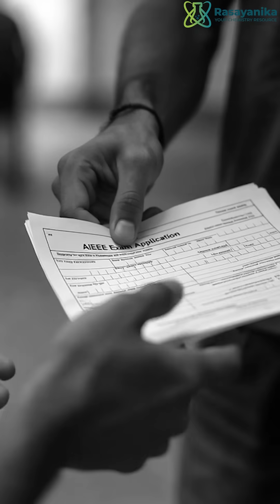Latest Opportunities Posted on Rasayanika - Halliburton, Sun Pharma, Ecolab Hiring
Looking to build a strong career in chemistry, pharma, and industrial science? 🚀
Rasayanika has just posted the latest job opportunities from top organizations like Halliburton, Sun Pharma, Ecolab & more — ideal for freshers and experienced candidates in chemistry and allied fields.

Check out the newsletter 👉 rsnk.in/08january